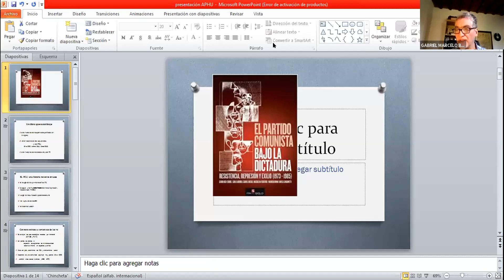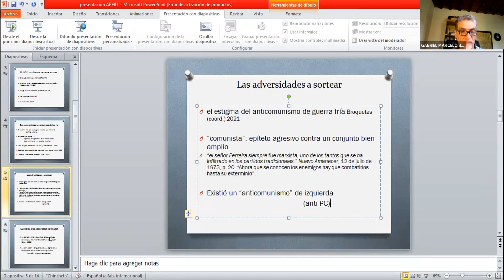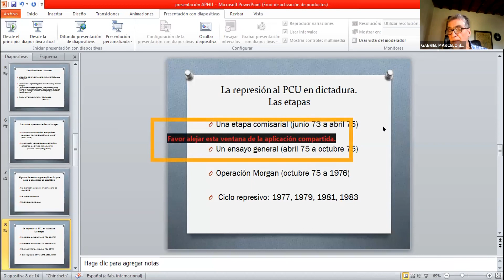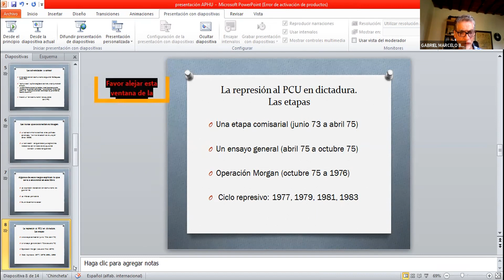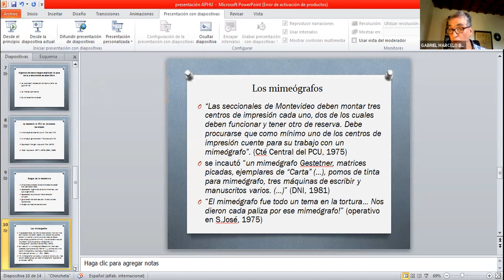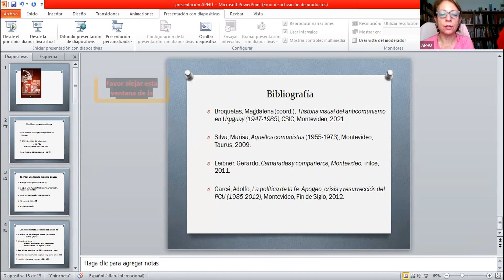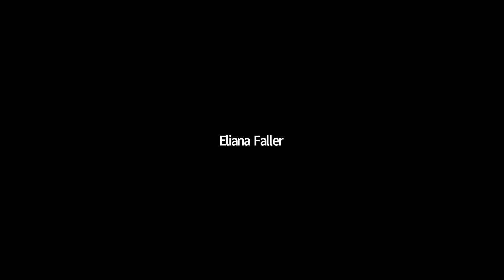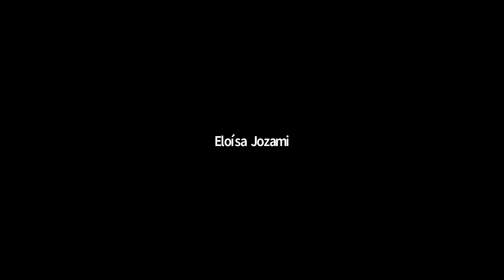Historia investigada – Historia enseñada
Un ejemplo: El Partido comunista bajo la dictadura
Resistencia, represión y exilio (1973 – 1985)

Gabriel Bucheli: Resistencias y represión en dictadura.
Carla Larrobla: Experiencias del exilio.
Álvaro Rico: Cierre de la actividad